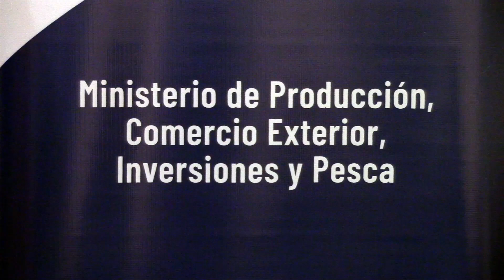MAG LANZA FERIA “ENLACE COMERCIAL 2024” EN COTOPAXI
Información | El Ministerio de Agricultura y Ganadería, junto con el Ministerio de Producción, Comercio Exterior, Inversiones y Pesca, llevarán a cabo la feria “Enlace Comercial 2024”, una iniciativa diseñada para unir a los productores de Cotopaxi con empresas y compradores, fortaleciendo así la economía local y creando nuevas oportunidades de negocio.